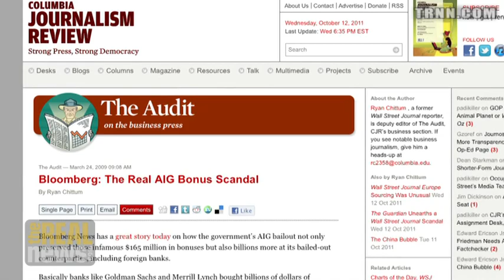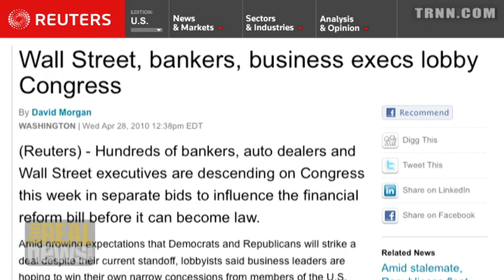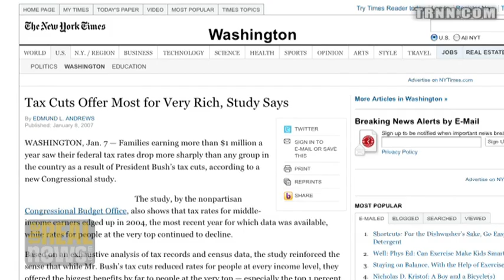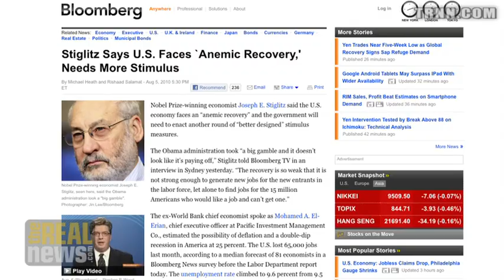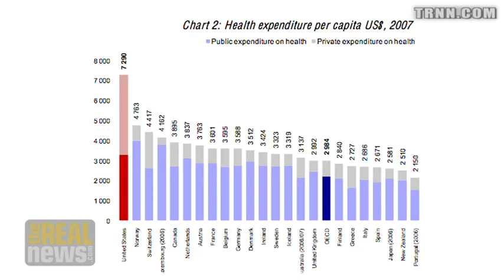A Real Challenge to Corporate Power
Arthur MacEwan: Opposing bail out of bankers and fighting for Universal Health Plan challenges corporate power